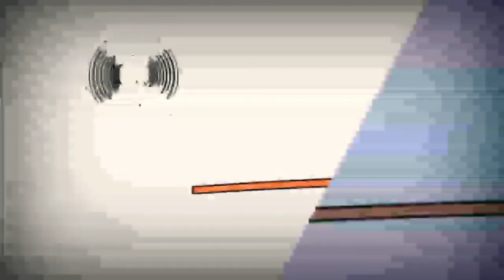16 березня 2022 р.